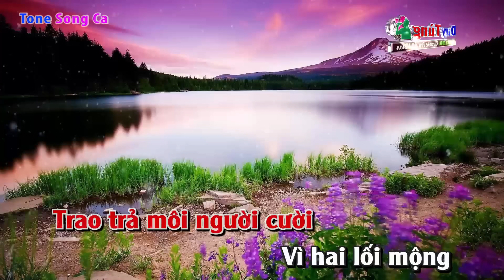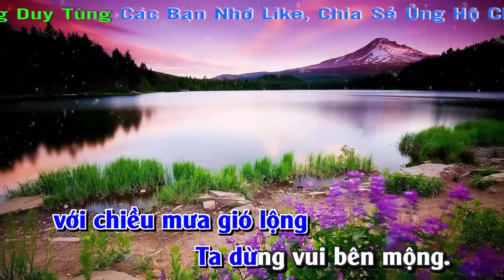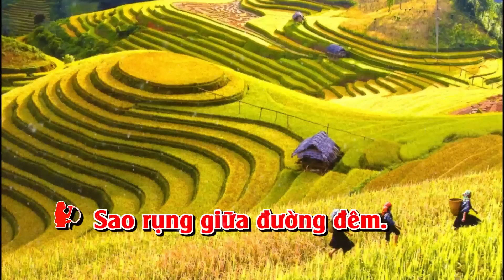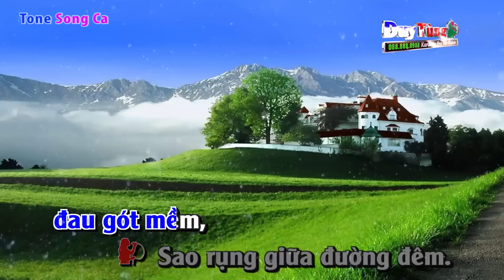Karaoke || Hai Lối Mộng - Song Ca || Nhạc Sống Duy Tùng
Bài Hát : Hai Lối Mộng
Sáng Tác : Trúc Phương
Lời Bài Hát :

Xin giã biệt bạn lòng ơi
Trao trả môi người cười
Vì hai lối mộng hai hướng trông
Mình thương nhau chưa trót
Thì chớ mang nỗi buồn theo bước đời
Cho dù chưa lần nói...

Nhưng nếu còn đẹp vì nhau
Xin nhẹ đi vào sầu
Gợi thương tiếc nhiều đau bấy nhiêu
Mình chia tay đi nhé
Để chốn nao với chiều mưa gió lộng
Ta dừng nơi bến mộng

Bao lần đi gối mỏi chân mòn
Tâm tư nặng vai gánh
Đường trần cho đến nay
Chỉ còn.. bờ mi khép kín
Giấc ngủ nào quên,
Giấc ngủ nào gọi tên .

Thôi nhắc nhở để mà chi
Quay về xưa làm gì
Giờ hai lối mộng hai hướng đi
Niềm ưu tư tôi đếm
Từng bước trên phố nhỏ đau gót mềm
Sao rụng giữa đường đêm ...